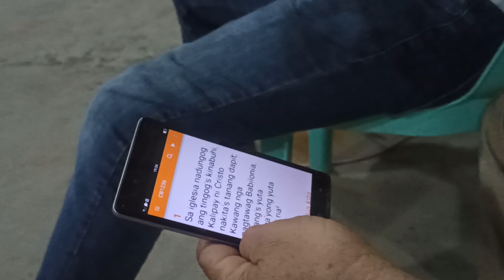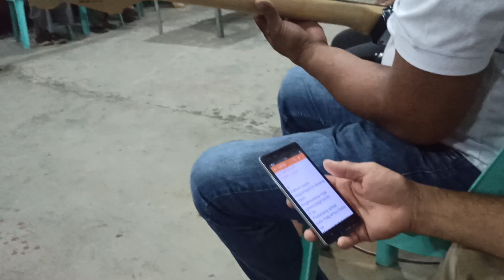Davao Region Cluster 1 Churching (In the Church in Lupon) - Aug. 02, 2024 (1)😍😍😍